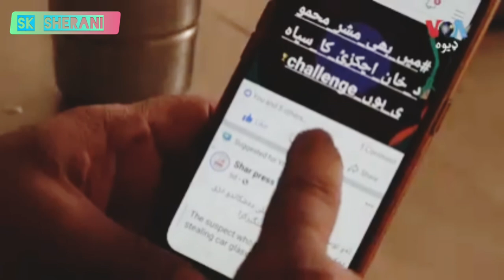KD khan sherani interview to voice of America about balochistan